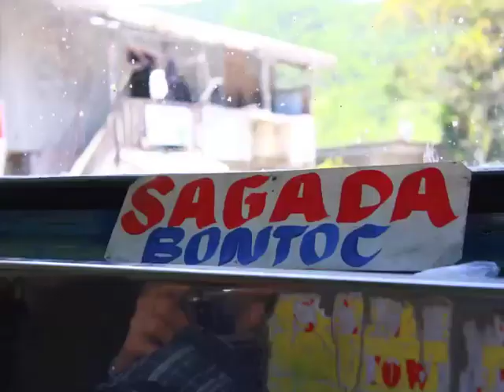Top View - the Sagada Experience (part 1 of 2)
Last June 12 - 14, we were in Sagada.  It was the first time the four of us went out of town without a beach.  This place is truly beautiful; I will never forget it.

Songs/Music used in this video (whole):
First Snow by R. Carlos Nakai
Out of the Earth by Simon Wynberg
Peaceman by Bamboo
Jaracanda by Apple Inc.
Return to Innocence by Enigma
The Heart of Life by John Mayer
Hi-D!!! by Depapepe
The Earth Tribe by Nando Lauria

Follow my patchy trail at Instagram: @jecoycoy